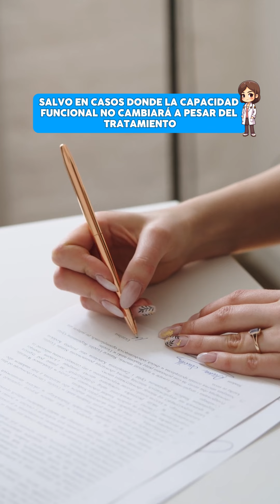¿Sabes cómo obtener el certificado de discapacidad?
📝 ¿Sabes cómo obtener el certificado de discapacidad?☝🏻Estos son los pasos para obtener el documento que acredita una condición de salud.